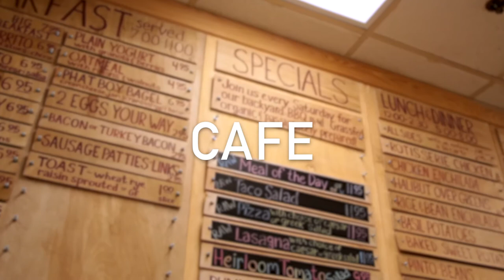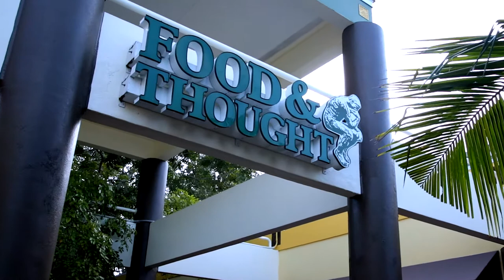Food & Thought The Organic General Store